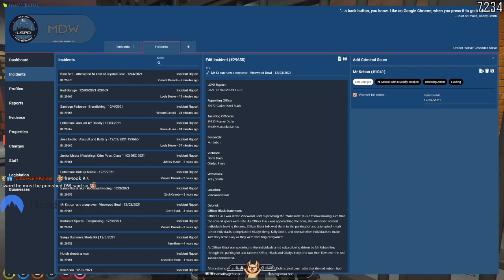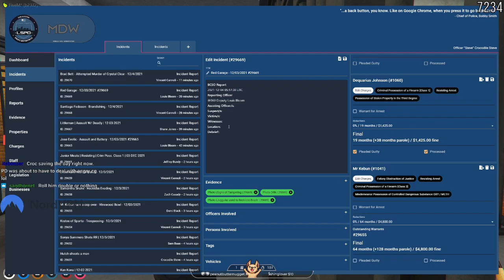"We will need a 10-CG" - This is the reason why the code 10-CG exists - GTA NoPixel